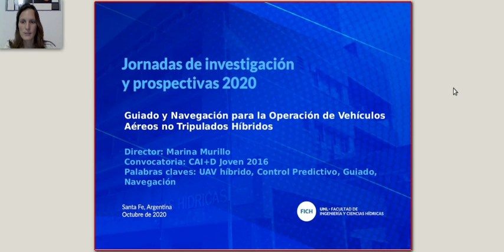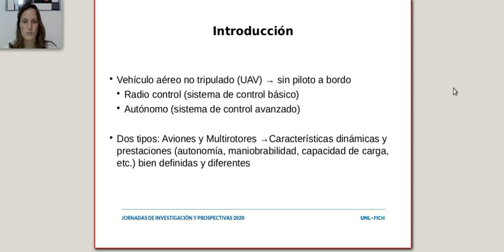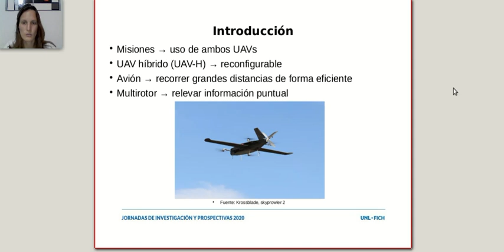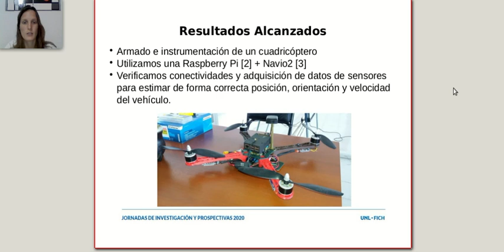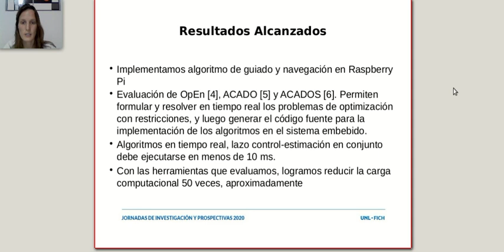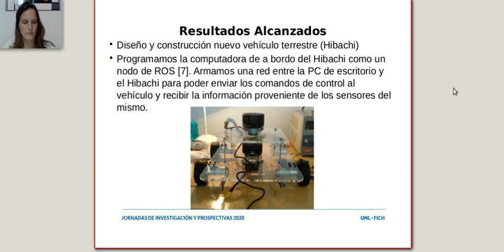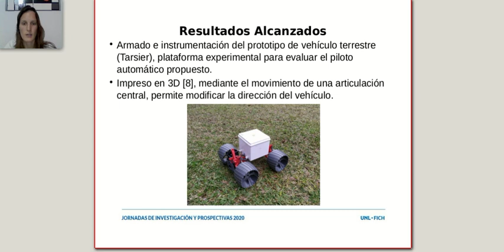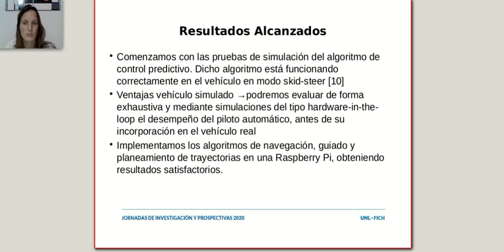Proyecto CAI+D Joven 2016. Directora: Marina Murillo.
«Guiado y navegación para la operación de vehículos aéreos no tripulados híbridos»